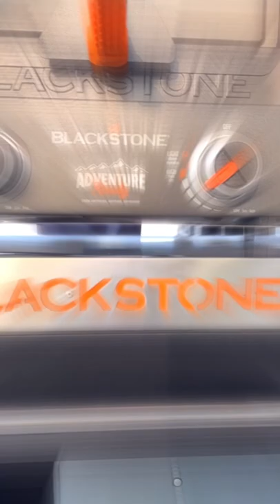Blackstone Pizza Is HERE - The Blackstone 22" Pizza Oven Conversion Kit!!!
⬇️ ⬇️ ⬇️ CLICK SHOW MORE ⬇️ ⬇️ ⬇️

✅ About this video:
Introducing the Blackstone 22" Pizza Oven Conversion Kit! It's finally here, for those that loved the Blackstone Patio Oven, there is a new kid in town! Convert your 22" griddle to a full-blown pizza oven and start wowing your friends and family with the best homemade pizzas in town.

If you love Blackstone we'll like to see your pictures and video so make sure you tag them with griddledude blackstonepizzaoven or cookingwiththegriddedude

✅ About The Griddle Dude:
Hey there, I'm Cory, and I'm just a dude that loves his griddle! I have always loved outdoor cooking, but the day I bought my first Blackstone Griddle it changed my life!! FOR REAL! These griddles are scary and addicting! We would love to have you as part of the community.

👉 Canon EOS M6 Mark II
👉 Canon EF-S 24mm f/2.8 STM Lens
👉 Canon EOS M Mount Adapter
👉 Samsung Galaxy S10+
👉 DJI Mavis 2 Pro
👉 DJI OM 4
👉 DJI Pocket 2 Creator Combo
👉 Rode VideoMicro
👉 GoPro Hero 8 Black
👉 Joby Gorillapod

Video Credit & Collab with Jess Ferrin